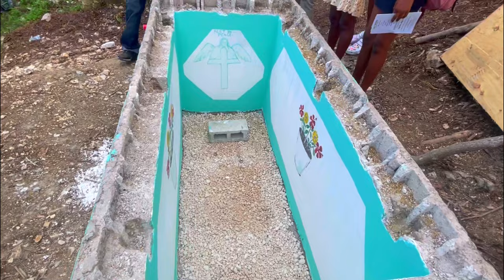Funeral Service For The Late TUDY-Ann CLARKE SHE WAS SICK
We do funerals, weddings and other events
 We also have a membership coming out soon when ever it comes out you guys can join and anyone who wants to donate to our channel you can cash app us at